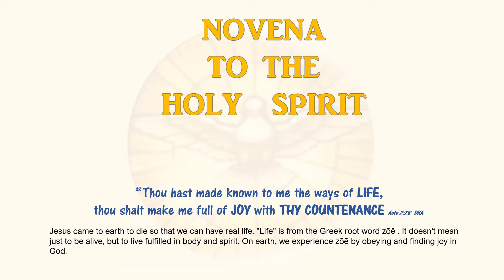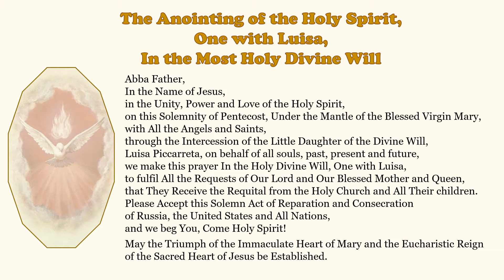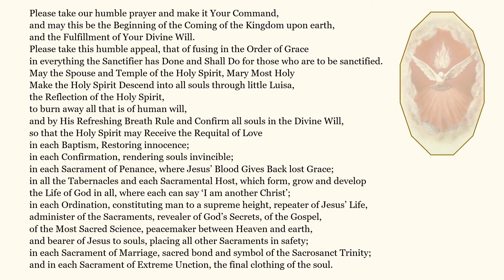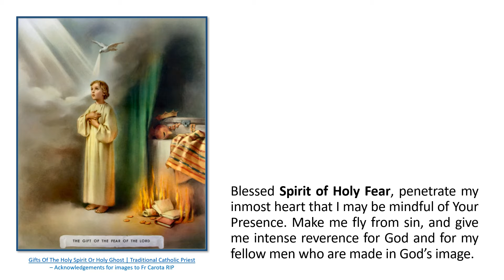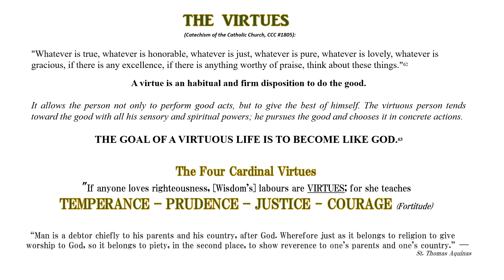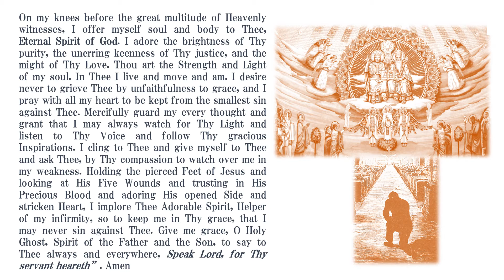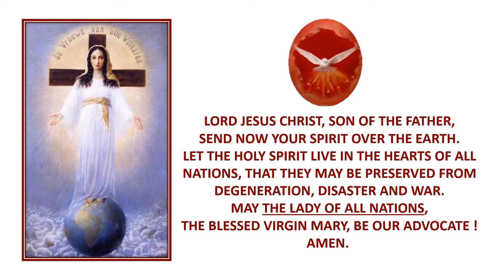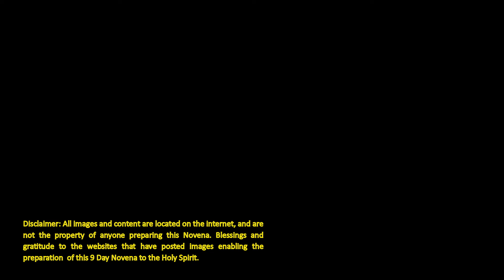Novena Holy Spirit Day 2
Come, O Spirit of Wisdom.